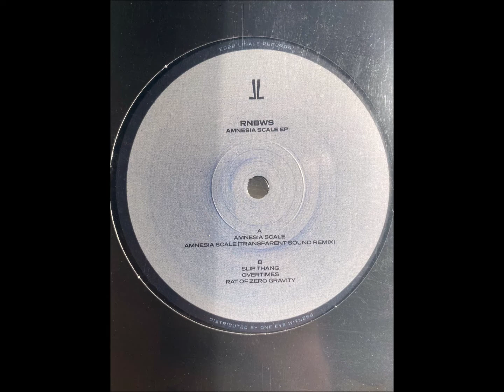RNBWS – Amnesia Scale (Transparent Sound Remix)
RNBWS – Amnesia Scale  [Linale Records – LINALE001]
RNBWS :

Transparent Sound formed in Bognor 1994 and are one of the UK's longest running electro acts. Transparent Sound is a collaboration between Orson Bramley and Martin Brown. Having grown up on hip hop, electro, 70's electronica & legends Visage & Cabaret Voltaire, they set about creating their own unique electro sound.